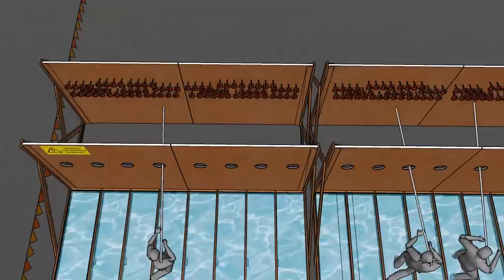Toughest Mudder Obstacle: Operation | Tough Mudder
In this Toughest Mudder obstacle, Operation, participants use a metal pole to reach through the electric-rimmed hole and retrieve a ring hanging from a hook.

This Tough Mudder mud run video features the World's Toughest Mudder obstacle Operation.